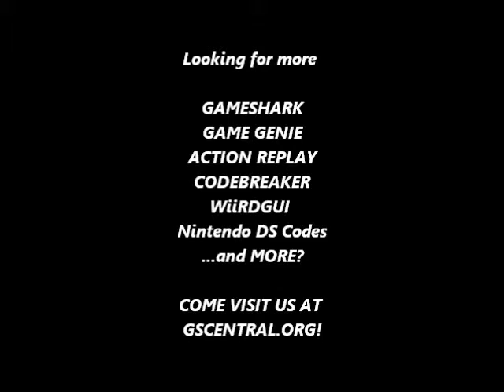GSCentral - Amazing Spiderman 2 (GB) - Invincibility (GS)